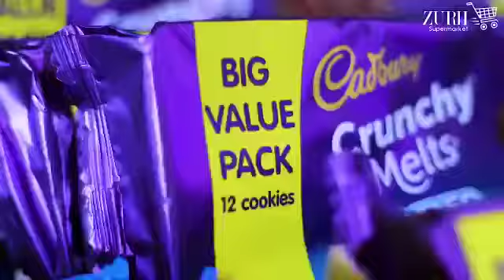Karibu Zurii Supermarket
Unapotaka kufanya shopping yako jijini Dar es Salaam basi sehemu pekee unaweza kupata mahitaji muhimu kwa urahisi, haraka na gharama nafuu ni Zurii Supermarket.

Tunapatikana Sinza Africa Sana - State Oil na Dar Free Market Ground Floor Oysterbay Ali Hassan Mwinyi Road.

Tupo wazi saa 24 kila siku (Sinza Branch) na 8-11pm Dar Free Market Mall Ground Floor.

Bidhaa zetu ni original na tunaingiza kutoka Uingereza, Marekani pamoja na local.

If you want to do your shopping in Dar es Salaam then the only place you can find essential necessities easily, quickly and affordable is at Zurii Supermarket.

We are located in Sinza Africa Sana - State Oil and Dar Free Market Ground Floor Oysterbay Ali Hassan Mwinyi Road.

We are open 24 hours daily (Sinza Branch) and 8-11pm Dar Free Market Mall Ground Floor.

Our products are original and we import from UK, USA as well as local.